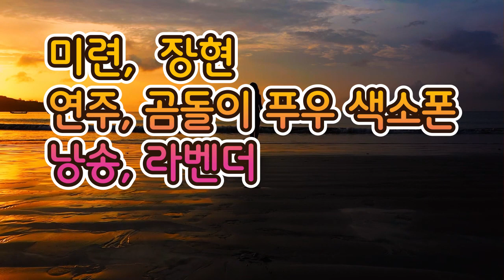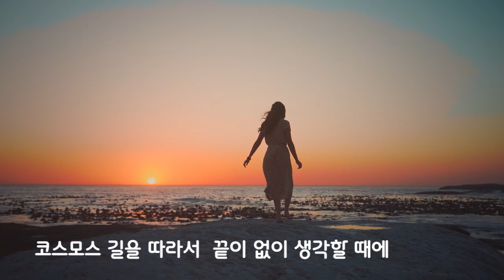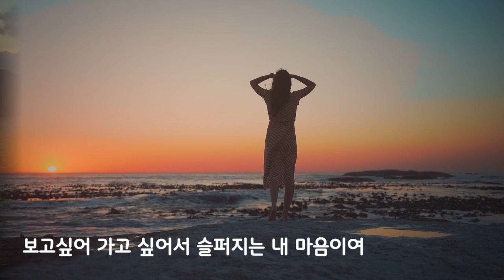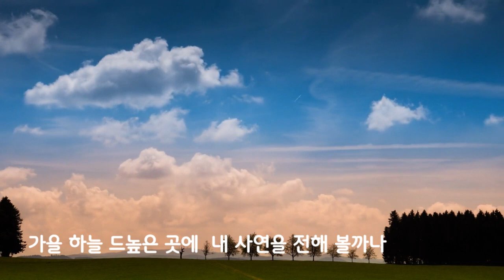미련, 장현 곰돌이푸우색소폰, 낭송 라벤더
제가  신청한 미련을 곰돌이 푸우님이 주신 색소폰연주에 에 라벤더의 목소리를 담아 보았습니다😍😍